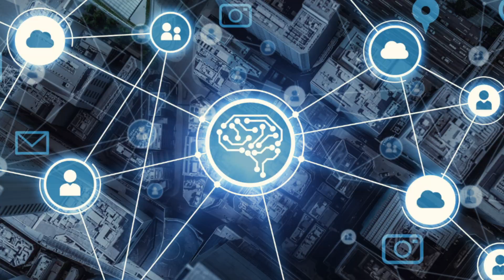We Are Team Davidson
Since 1996, Team Davidson has forged its reputation as innovators and trusted technical experts dedicated to our mission of solving our Nation’s complex engineering and technical challenges.

In 2020, we developed a new strategy and business model. We provided an unsurpassed quality of performance for our existing customers and our IRAD efforts, and focused on leading-edge artificial intelligence, resulting in 4 separate patent applications. Entering a new era of performance excellence and ingenuity, we repositioned and rebranded our company, while preserving our legacy and looking to the future.

Our logo icon, the Davidson Tetra, represents 4 key values: our mission; performance excellence; sustainability and integrity & ethics…surrounding a constant core focus: our people.

In addition to our expertise in advance modeling and simulation and systems engineering and integration, we also integrate advanced cybersecurity architectures capable of leveraging artificial intelligence and machine learning in all our solutions.

As we celebrate our 25th year, Team Davidson is spearheading the design of a new class of network architectures born to optimize and exploit complex artificial intelligence techniques.

We are delivering new capabilities leveraging our patent-pending, unique AI-powered capabilities to amplify privacy and ensure data encryption are managed at the quantum level – resulting in greater Cyber Resilience for the defense and security of our Nation.

We Design. We Deliver. We Defend – and we are building our business to become a global leader. Team Davidson ¬–  Solving complex engineering and technical challenges in defense of our Nation.